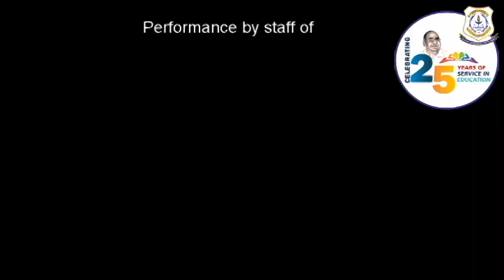Teachers day 2019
Surana Educational Institution held a program on account of Teacher's day celebrations on 7th Sep 2019 for which staff of Surana College PG Departments, Kengeri performed Lazy dance